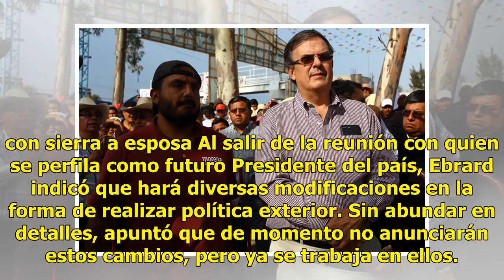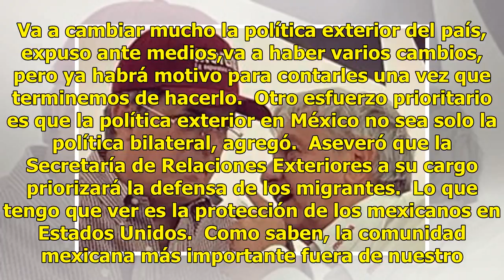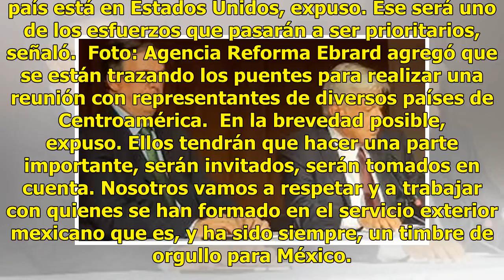Política exterior no será bilateral: Ebrard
Marcelo Ebrard, perfilado como próximo Canciller, anunció que en el sexenio de Andrés Manuel López Obrador, el gobierno mexicano no basará su política exterior en una relación bilateral. Leer más: Perfilan 3 subsecretarías para SSP en gobierno de AMLO Foto: Agencia Reforma Leer más: Lo deportan 11 v...